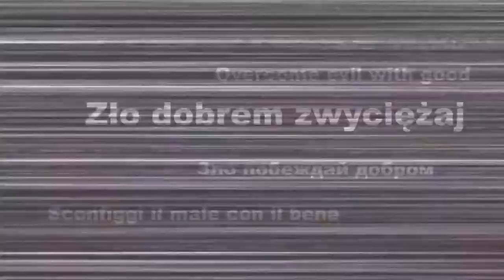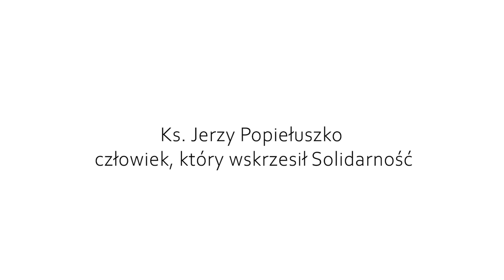MAŁGORZATA KOZERA - cała rodzina była zaangażowana